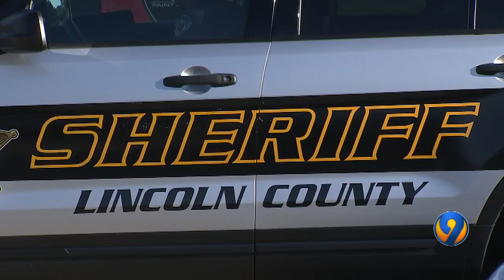Deputies: Unsatisfied customer fired shots at Lincoln Co. auto repair shop owner